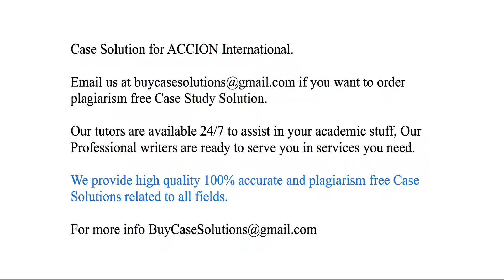Case Solution ACCION International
ACCION International Case Study Analysis & Solution

ACCION International Case Solution & Analysis, Case Study Solution. Every Solution is prepared from scratch, top quality, plagiarism free.